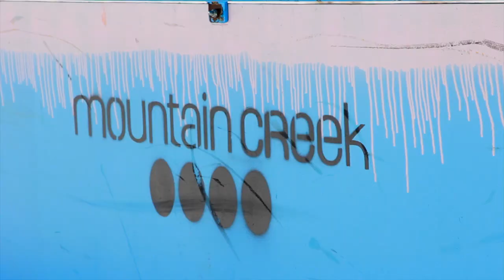The Scotty Hopper Project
A short on Scotty and snowboarding. I shot edited and directed this little short. This was my first time using my 60D for video, and it was super fun. hopefully more to come like this next season.
Song: Promises by Nero Ft. Skrillex